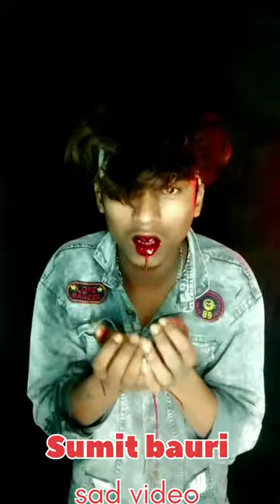koto Kandadi ra Amake 4V/S Video‎@Pradip Mahato ‎@Sumit bauri ‎@Rajesh Raj purulia sad#status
koto Kandadi ra Amake 2023 4V/S Video‎@Pradip Mahato  ‎@Sumit bauri  ‎@Rajesh Raj  purulia sad#status
bishnusingh 364